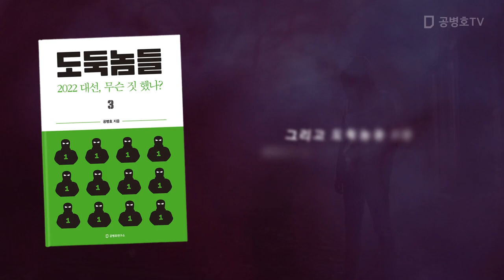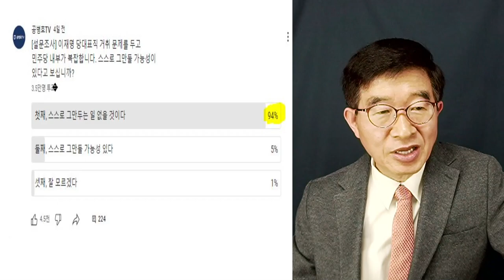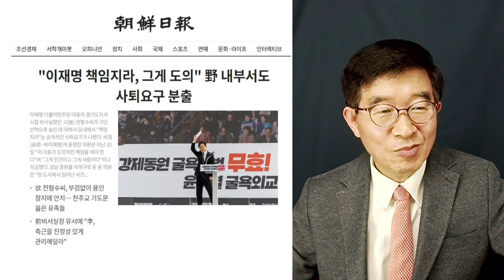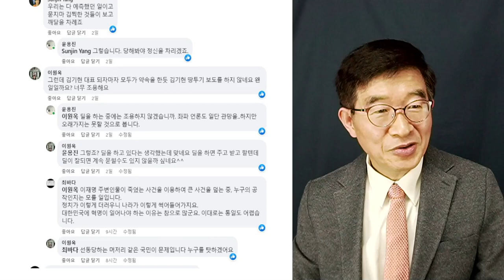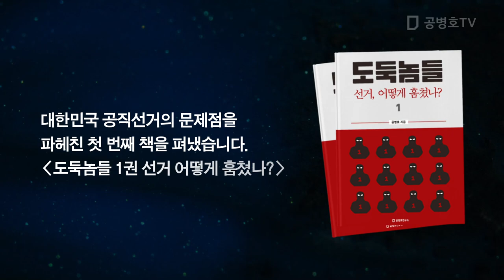"87%, 그 양반 절대로 그만두지 않아" / 끝까지 갈 것 / 놓는 순간, 절벽 아래로 떨어지는데 [공병호TV]